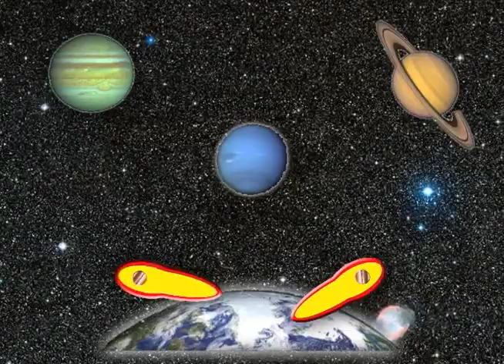Shining Wheel Pagan Chorus A Brand New Loki Video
Animated Loki Music Video by Shining Wheel Pagan Chorus